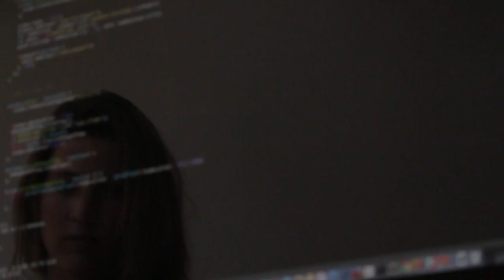How I turned a $100k loss into over 100 real estate deals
From 100k Loss To Over 100 Deals Investing In Real Estate

Join Nick Lamagna on The A Game Podcast with his guest Tommy Harr the 29 year old phenom real estate investor and social media star!  Tommy went from a D-1 Athlete out of Ohio and climbed his way through the ranks of being a home inspector and Property preservationist.  Tommy Transitioned his drive and discipline from soccer to a career In real estate investing and now even a social media STAR with a tremendous following you need to check out if you have not already!

In his 20's Tommy has achieved so much including building a portfolio over 65 rentals worth over 15 million, 25 STR’s managed in house, done over 100 wholesale deals and renovated over 150 properties!  He has been featured twice on Business Insider in 2022  and he is now building a community where he is teaching others to find the success he has found called The Real Side Real Estate Education. Don't miss this episode with a lot of great straight forward content on getting your first deals, rehabbing, keeping yourself safe in this dynamic market and scaling your business to financial freedom through real estate investing.

Topics for this episode include:

✅ How real estate investors should adjust numbers to stay safe in todays market

✅ Is there too big a budget when flipping houses

✅ Can you cash flow with todays interest rates

✅ How real estate investors should pay your contractors

✅ Quick ways to tell if you have a bad contractor

✅ How to use social media to build your real estate business

✅  Growing your social media in a short amount of time + More!

See the show notes to connect with all things Tommy Harr!

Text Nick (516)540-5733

Connect on ALL Social Media and Podcast Platforms Here
Nicknicknick.com/links

FREE Checklist on how to bring more value to your buyers
NickNickNick.com/biggerpockets